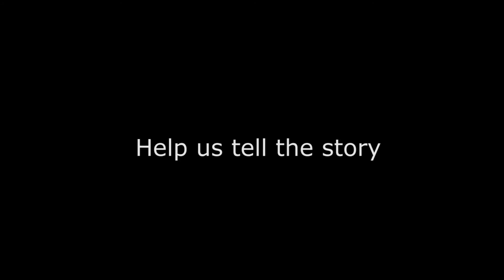Finding Peter Bryce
We are looking for support to raise $25,000. to complete principle photography on the documentary this August. We have teamed up with The Canadian Public Health Association.